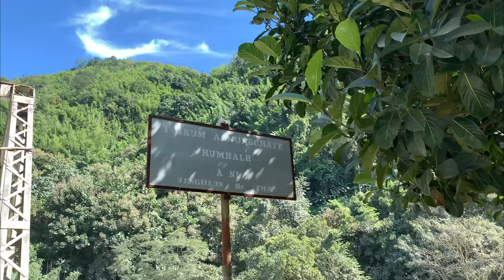Zinkawng Hlauhawm Zawh Turin Min Pen San Ta/ Beidawng Ngai Suh Ang Che